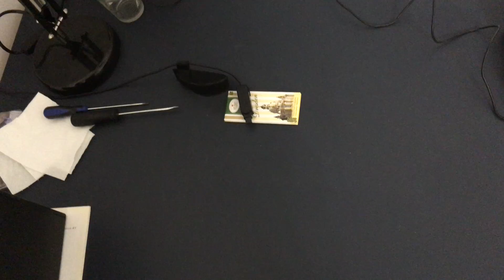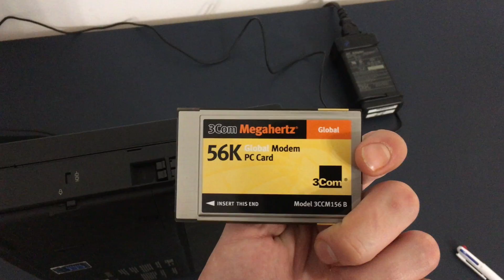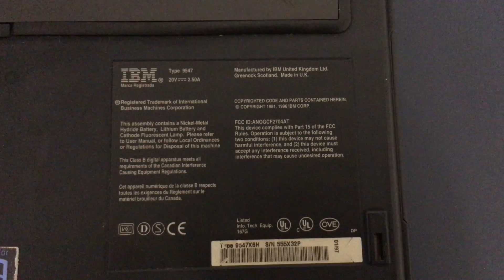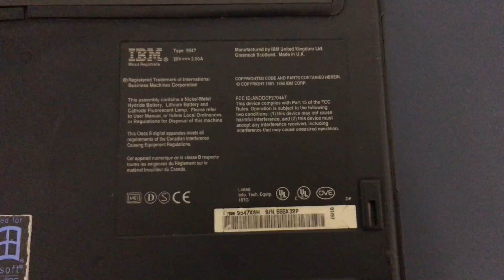IBM ThinkPad 760 EL (5947) Retro Review Notebook 1997 Vintage Part 1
It is a retro review of IBM ThinkPad 760EL notebook from 1996/1997. (Part I)

It is my first video on this channel so be patient about it ;)

Any mistakes I made I will try to correct in subtitles or in the comment section below the video.

Hope you enjoy the video and sorry for the quality it is just a Iphone SE.

Specyfication :

CPU : Intel Pentium I 120 mhz
Graphics : Trident 9385 2mb (in direct 3.0, 0.5mb in direct 8.0)
HDD : IBM 810 mb
Sound : ES1688
Display : 11.3 DSTN passive matrix display 800x600 pixels with Brightness/Contrast Control (analog)

Kind regards,
Greg